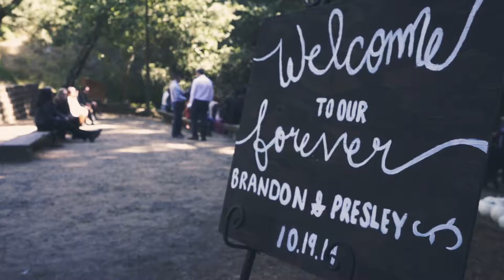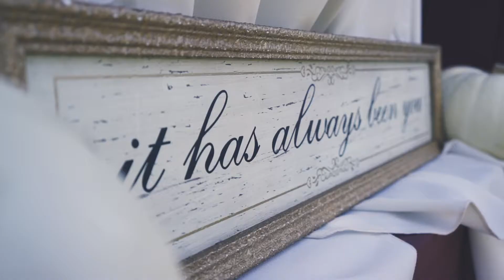Brandon & Presley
Brandon & Presley on 10/19/19. Shot in 1080p at 60fps.

Song: From the Ground Up - Dan + Shay